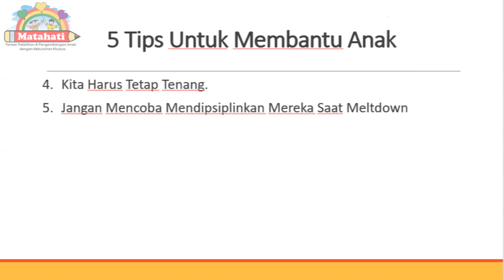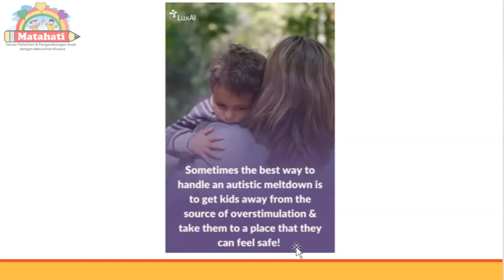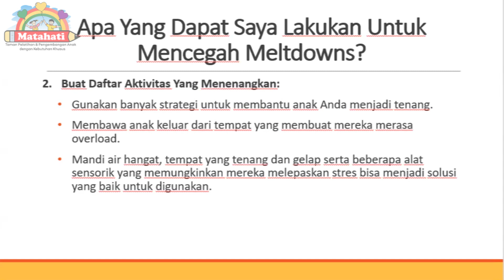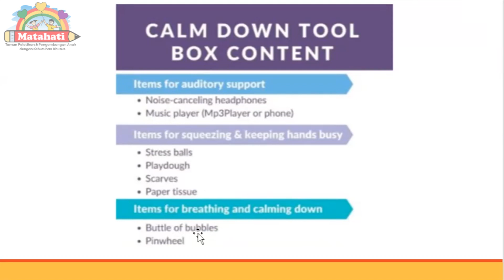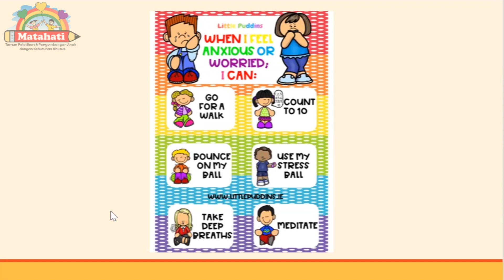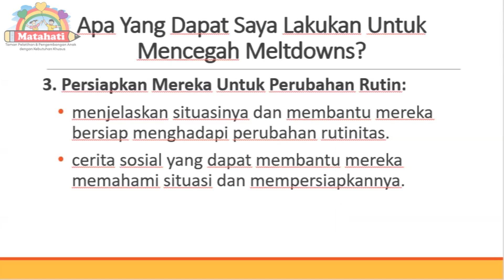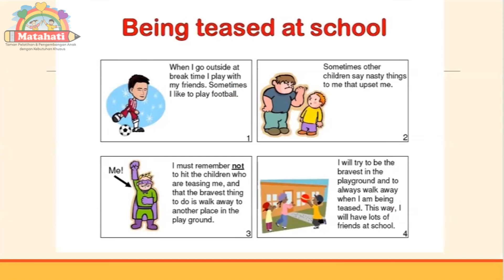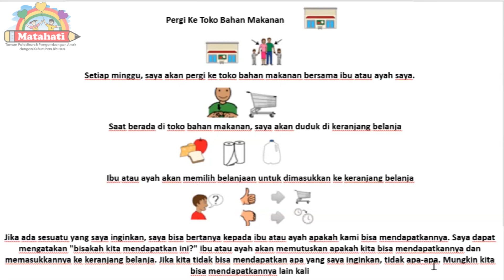Q & A Cara Mengatasi Tantrum || Part 5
Menjawab pertanyaan dari para orang tua mengenai cara mengatasi tantrum serta menejelaskan menganai apa itu tantrum dan apa bedanya dengan meltdown serta akan dibagikan tips dan trik cara menghadapinya.